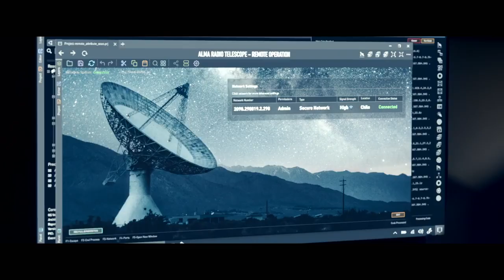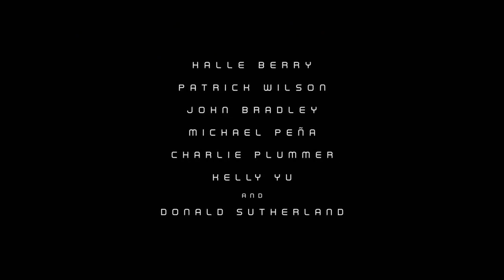MOONFALL 2022 TRAILER│SED TV